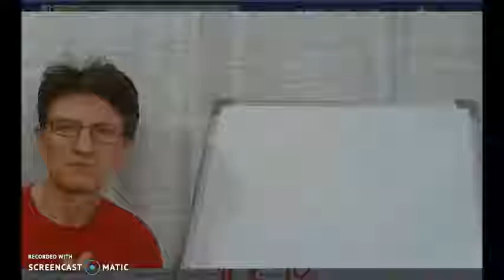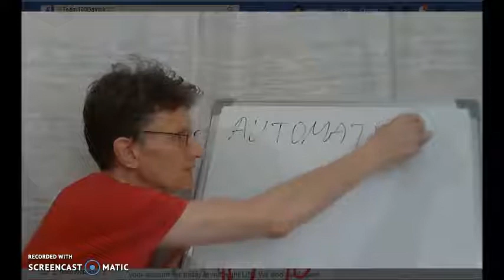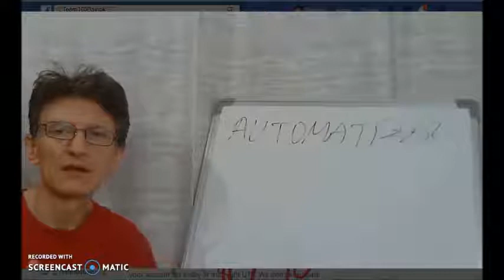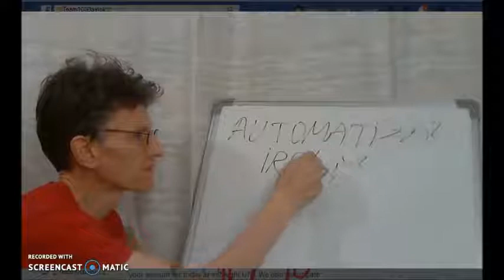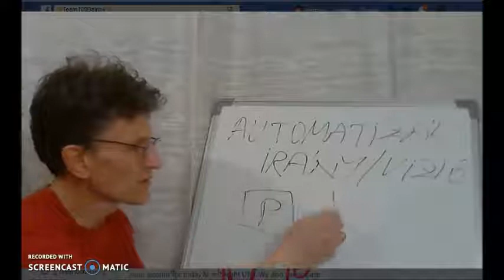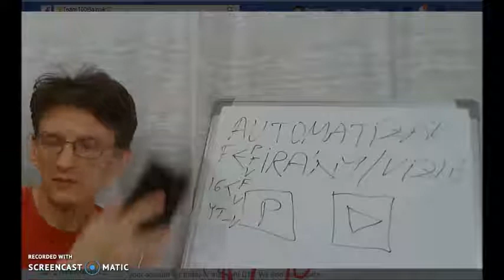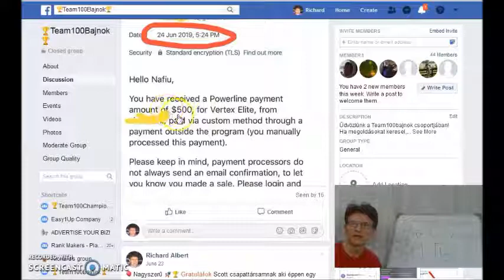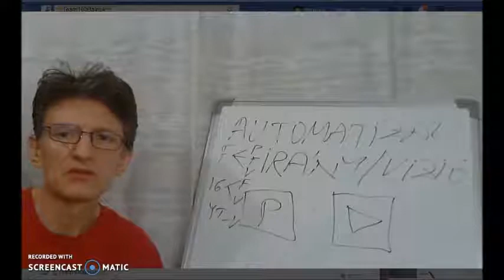Hogyan keress pénzt online(2019)Hogyan használd a szociális médiákat hogy pénzt keressél a neten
Recesszió, gazdasági válság 2020-ban -Fel vagy készülve erre a világméretu válságra

How this System works?

keress,
kereshetsz,
csinálj,
hogyan,
szerezz,
hogyan csinálj,
hogyan keress,
hogyan tudsz,
hogyan tudnál,
hogyan kerestem,
pénzt,
az interneten,
interneten,
a neten,
neten,
hogyan kereshetsz,
pénz online,
Magyarország,